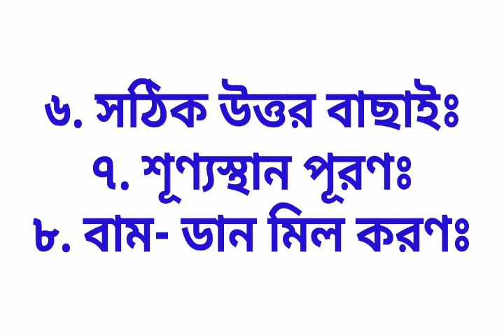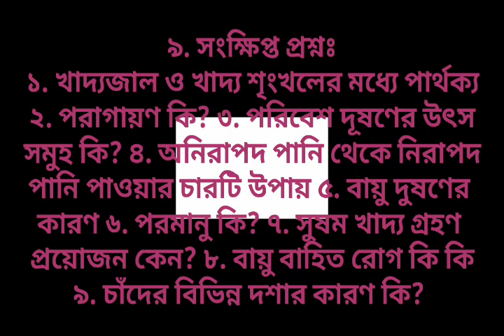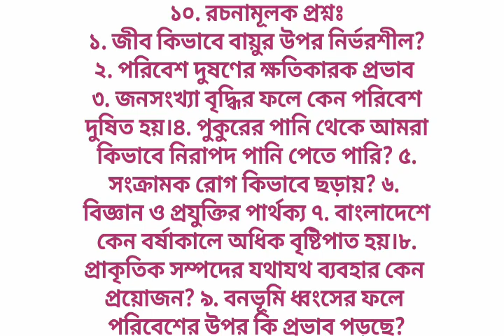ইবতেদায়ি সমাপনী পরীক্ষা ২০১৯ বিজ্ঞান চুড়ান্ত সাজেশন।EEC 2019 science final suggestion.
ইবতেদায়ি শিক্ষা সমাপনী পরীক্ষা ২০১৯ বিজ্ঞান চুড়ান্ত সাজেশন।EEC exam 2019 science final suggestion.